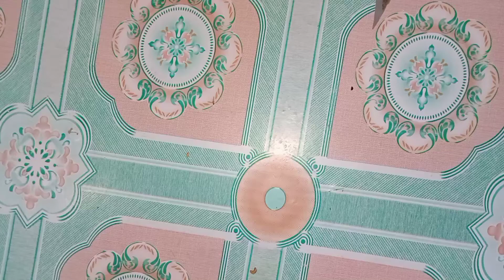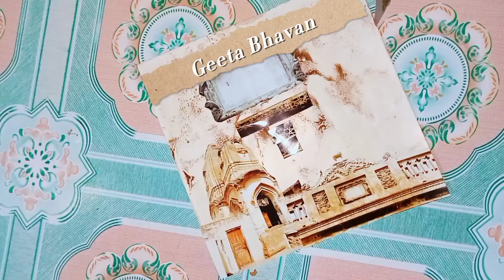Pre Partition 1947 Mandir / Jaranwala City West Punjab